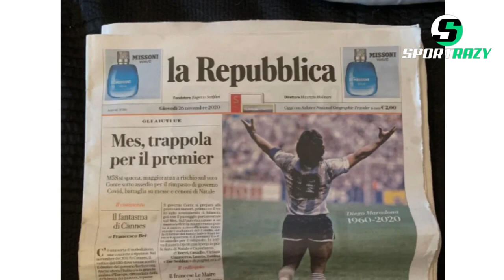Maradona The Napoli Story Triumphs || Napoli Saga || Turmoil And Tragedy Footballing Legend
📷Here Is Some Discussion About The Video📷
👉Welcome back 🌟Dive into the captivating and tumultuous journey of football legend Diego Maradona as he embarked on a spellbinding adventure with Napoli. From seeking redemption after a controversial Barcelona stint to leading Napoli to unprecedented glory, Maradona's story is one of wild passion, chaotic fervor, and unparalleled triumphs. Join us as we unravel the enigmatic genius's magnetic presence in Naples, where fans' hunger strikes, fanatical support, and heart-stopping victories shaped an unbreakable bond.

👉Witness Maradona's incredible rise, from guiding Argentina to World Cup glory in 1986 to propelling Napoli to their first Serie A title, igniting joyous street celebrations that lasted for days. However, as his star soared on the pitch, his personal battles off-field escalated, intertwining with a sinister association with the local mafia. Rumors of cocaine-stuffed footballs and daring drug test subversion paint a portrait of Maradona's reckless indulgence.

👉Experience the heart-stopping moments as tensions escalate during the World Cup semifinals against Italy, and Maradona's relationship with Naples takes a bitter turn. Amidst a torrent of hatred from the Italian press, Maradona's legacy is forever etched in the annals of Napoli's history, celebrated with murals and a stadium named in his honor.

👉Journey through Maradona's triumphant highs and devastating lows, his unparalleled talent, and his indelible impact on the city that adored him. Immerse yourself in the riveting saga of Diego Maradona and his unforgettable adventure with Napoli, a tale of glory, chaos, and the human spirit's unyielding resilience.